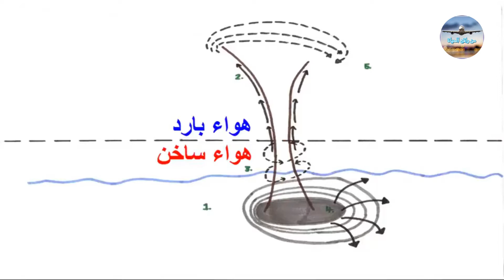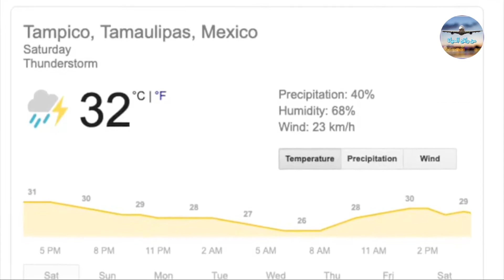هل تصدق أن السماء أمطرت أسماك بكميات كبيرة في بلدان عدة؟ هذا ما حدث بالفعل/ The sky rained down fish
يعتبر هطول الأمطار والثلوج من المظاهر الطبيعية في فصل الشتاء،
الذى ينتظره الكثير من الأشخاص لعيش هذه الأجواء الرومانسية الحالمة
أو لروى الأراضي الزراعية، وغيرها من فوائد سقوط الأمطار،
لكن هل تتوقع في يوم أن ترى أسماك تتساقط من السماء !!
لطالما اعتدنا أن نرى الأسماك في البحار و الأنهار
ولكن لم نعتد أبدا أن نرى السماء تمطر علينا أسماك ؟
من أحد غرائب الطبيعة حين تمطر السماء بالأسماك بالفعل
فقد شهدت العديد من البلدان سقوط أمطار من الأسماك من السماء بكميات كبيرة
وتفسر هذه الظاهرة علميا
بأن الرياح القوية الموجودة في الأعاصير لديها القدرة على رفع أي شئ من الأرض
سواء أشجار أو بيوت أو حيوانات أو الانسان
فتقوم هذه الرياح بسحب كميات كبيرة من الأسماك سواء من البحار أو البحيرات والأنهار الى السماء
وقذفهم في مكان أخر من السماء على هيئة أمطار من الأسماك
وتسمى هذه الظاهرة بالشاهقة المائية أو العمود المائي
وهو عبارة عن عمود من الهواء مختلط مع المياه على شكل كتلة سحابية عمودية
تتكون عندما يمر الهواء البارد فوق المياه الدافئة
ويتشكل العمود الدوار فوق المياه ويرفع الأسماك بالماء الى السماء
ثم تقوم الرياح بنقله الى مكان أخر على هيئة أمطار من الأسماك
وسنرى في هذا الفيديو
تلك اللحظات التي أمطرت فيها السماء الأسماك

Rainfall and snow are natural features in winter.
What many people are waiting for to live this dreamy romantic atmosphere
Or to irrigate agricultural lands, and other benefits of rainfall,
But do you expect one day to see fish falling from the sky !!
We always used to see fish in seas and rivers
But are we never used to seeing the sky rain on us fish?
One of the curiosities of nature when it actually rains fish
In many countries, fish fell from the sky in large quantities
And explain this phenomenon scientifically
That strong winds in hurricanes have the ability to lift anything off the ground
Whether trees, houses, animals or humans
These winds pull large quantities of fish, whether from the seas, lakes and rivers, to the sky
And he threw them in another place from the sky in the form of rain of fish
This phenomenon is called towering water or water column
It is a column of air mixed with water in the form of a vertical cloud
It is formed when cold air passes over warm water
The spinning column forms over the water and raises the fish in the water to the sky
Then the winds transfer it to another place in the form of rain from fish
And we'll see in this video
Those moments when it rained down on the fish

شاهد أيضآ
8 مواجهات مع المصارع القزم هورنسواغل في اتحاد wwe عمالقة ضد صغير الحجم 8 Match with Hornswagl

رسول الله قدوتي أقوى رد على إساءة رئيس فرنسا ماكرون للنبي محمد صل الله عليه وسلم / Allah's Messenger

طائفة الأغوري من هم ولماذا يأكلون الموتى؟/Uyghur community who are they and why do they eat the dead

أسرع العمال في العالم الذي يمكنهم القيام بأمور شديدة الدهشة / The fastest workers in the world

أخطر 10 هاكرز في العالم لن تصدق ما فعلوه / 10 most dangerous hackers in the world

الطرق الأكثر خطرا ورعبا في العالم لا يجرؤ على عبورها إلا القليل / The most dangerous roads

من أين تأتي السعودية بالمياه وما سر تلك الدوائر الخضراء / Where does Saudi Arabia get water from

أغرب 10 عمليات هروب من السجن التي سجلتها الكاميرات / 10 strangest prison breaks recorded by cameras